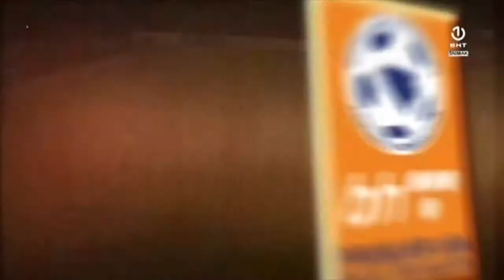Irfan Fejzic Best Action 2019